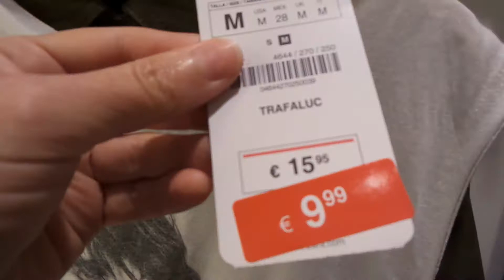Promoções de Inverno Espanha 2014 - Zara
Como começaram as promoções de inverno na Espanha, veja alguns preços e roupas. Neste primeiro video entrei na Zara, que é bem mais barata em Espanha e Portugal.